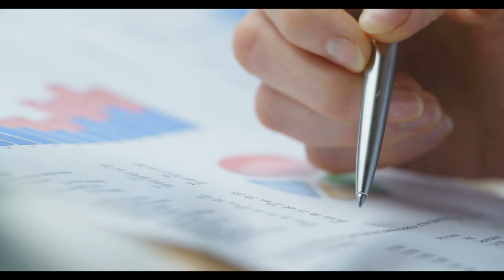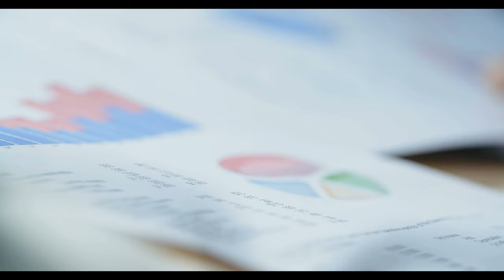Emekli olacaklar dikkat! SGK’ya daha fazla para ödeyeceksiniz: O tarihi kaçırmayın